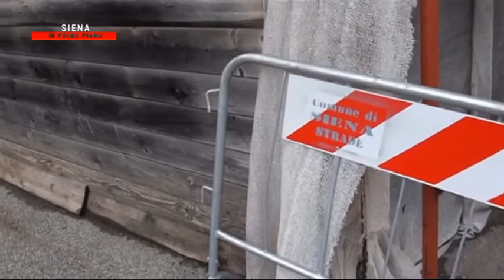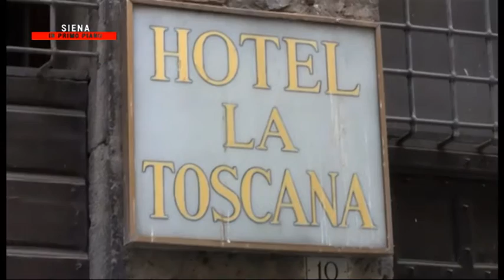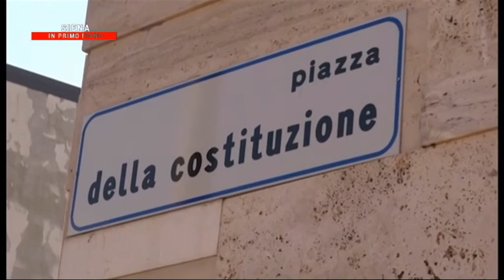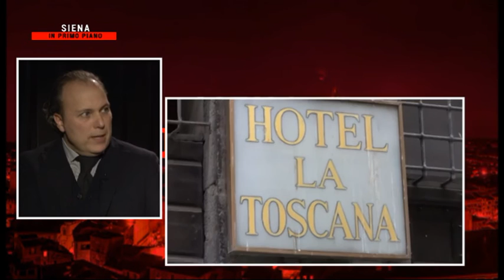Siena in Primo Piano (Edifici vuoti in città) 22-02-2018